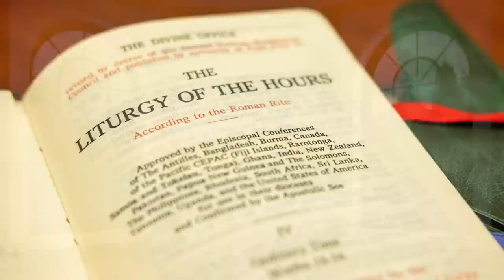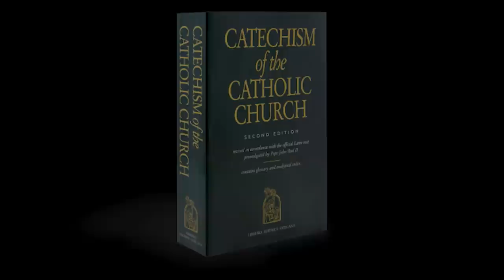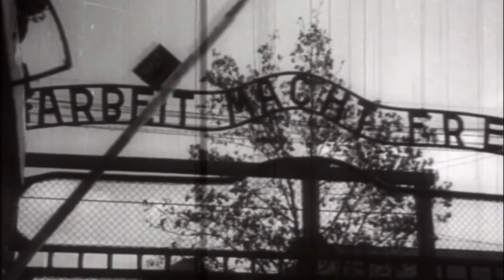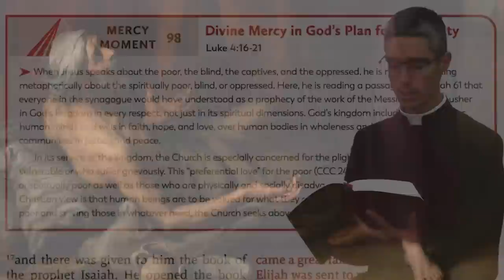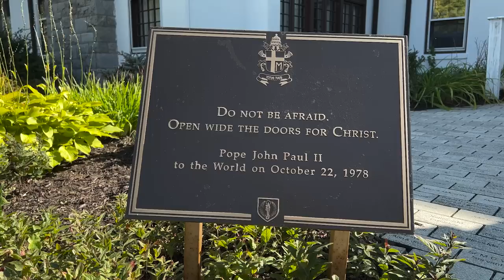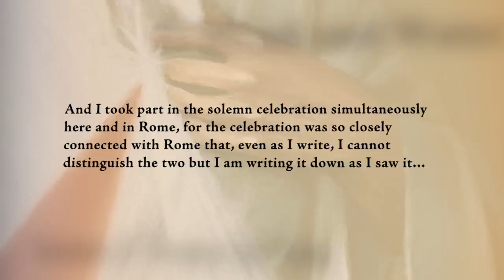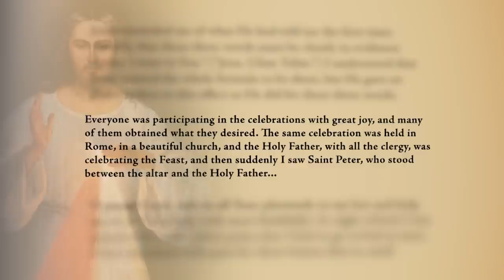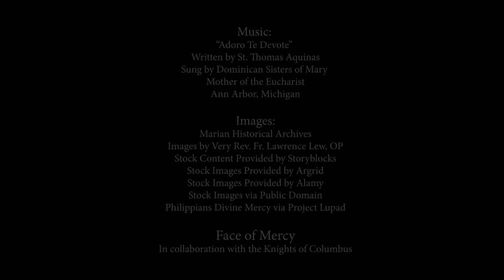Pope St. John Paul II - The Mercy Pope Living Divine Mercy TV Show (EWTN) Ep. 58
Pope John Paul II was an incredibly holy man, a man of prayer, and a saint. Join Fr. Chris Alar, MIC as he shares amazing insight into the life of this man known as the Mercy Pope; a life centered on the Eucharist, and a pontificate dedicated to spreading the message of Divine Mercy.

Watch Fr. Chris Alar and the Marian Fathers and Brothers from the National Shrine of Divine Mercy on our new show Living Divine Mercy airing every Wednesday at 6:30pm EST on EWTN. Through teaching segments, Bible and St. Faustina Diary excerpts, as well as real-life examples of people who are living Divine Mercy in their lives, you will learn why Jesus said Divine Mercy is mankind's last hope of salvation!  Episode 58: Pope St. John Paul II - The Mercy Pope